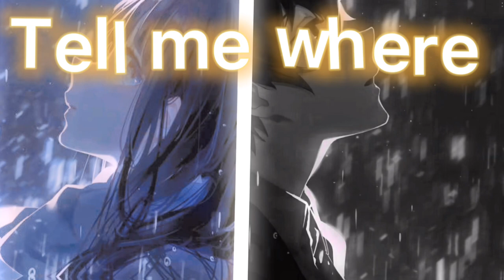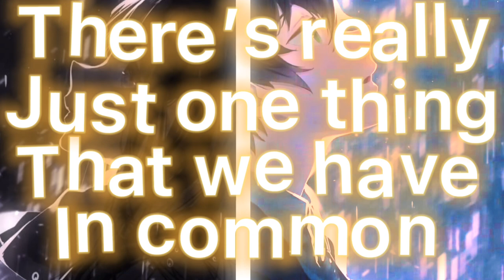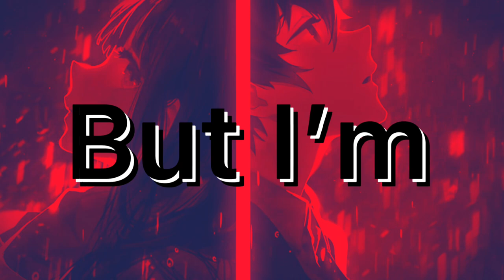St. Bernard -switching vocals-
Original song by Lincoln and cover by Eunhye (go check them both out)